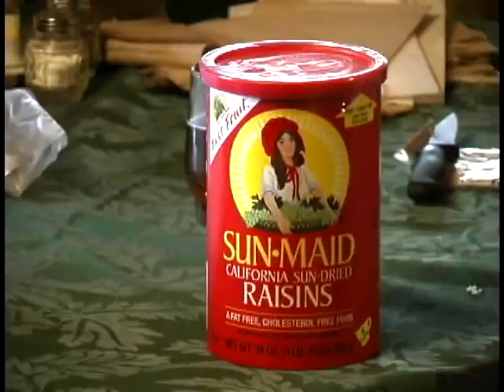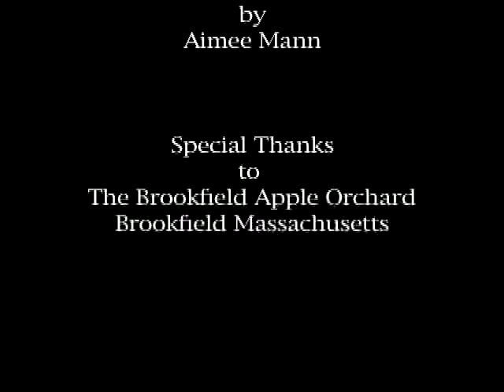Mom's Apple Pie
** WINNER BEST REGIONAL FILM   NORTHAMPTON INDEPENDENT FILM FESTIVAL 2007 **
A Film by Tim Duquette.
While giving a lesson in the art of making apple pie for Thanksgiving day dinner, a German women who married an American G.I. and left her war torn country, reflects on coming to America in the early  50's and learning to bake, " as American as apple pie."